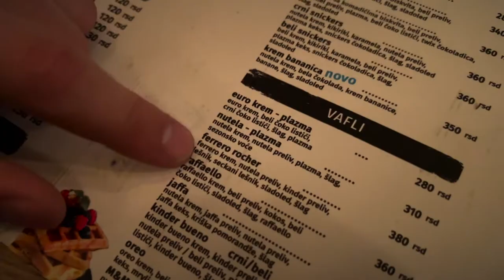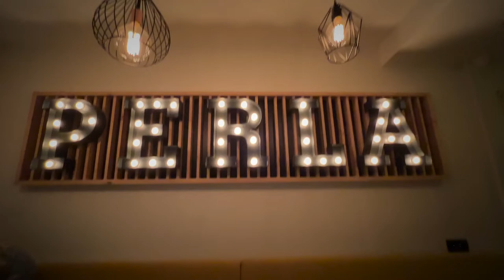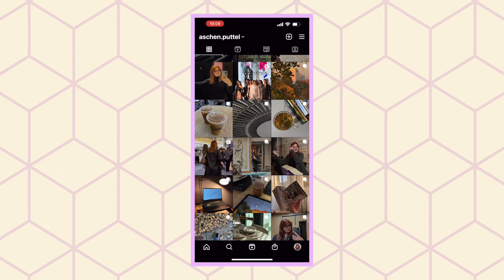vlog: valjevo, kolokvijumska nedelja, haul & pakovanje poklona ✨ studyvlog haul #2023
Izvolte u kolokvijumsku nedelju i ujedno poslednju nedelju 2022.godine✨ Ovo su par dana u mom životu u mojoj NADAM SE poslednjoj kolokvijumskoj nedelji u životu!! Evo dođosmo i dovde! Hvala Vam svima na divnoj aktivnoj godini na YouTube-u. Zahvalna sam na Vašim lepim komentarima, sugestijama i ljubavi, te obećavam da ću u sledećoj godini kada se rasteretim, nakon januarskog roka, moći da se posvetim kanalu još više, te da ćemo se još više zbližiti i upoznati!
Srećna Vam svima Nova 2023!!
Uživajte!
Pozić vozić! 💖

0:00 kolokvijumska nedelja u Valjevu
06:11 zimske čarolije u mom gradu
07:23 rad, red, disciplina
09:58 nova frizura & mini haul
12:55 koncert, kićenje jelke & pakovanje poklona

Nadam se da ćete uživati u mom sadržaju!

Oprema i editing programi:

Camera: iPhone 13 Pro Max
Editing program: iMovie
Thumbnail editing: Photoshop; PicsArt
Aplikacija za beleške: Samsung Notes